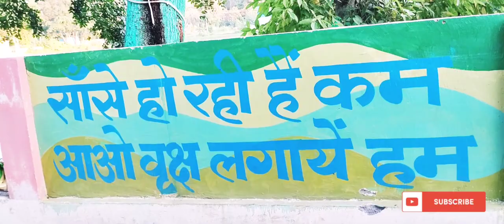Akshar Vihar Park Bareilly...🏞️🥀 Village Cafe Restaurant..🤗😊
My Gears –
Selfie stick